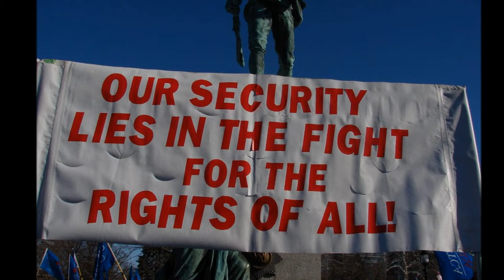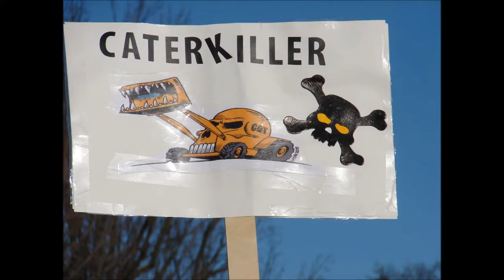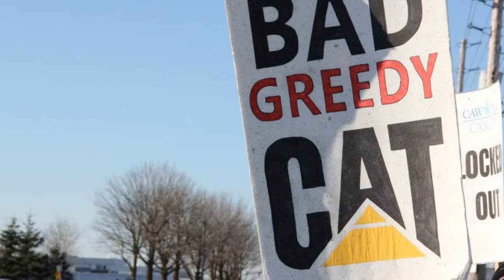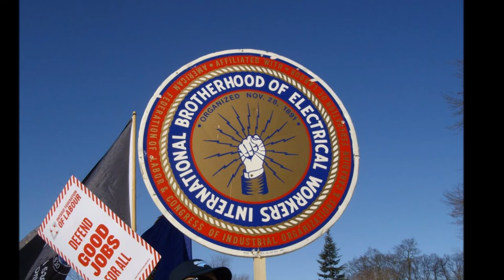London Day of Action-music by Walter Trout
photos by Kim Mahoney, Matt M and Jody Jones music by Walter Trout